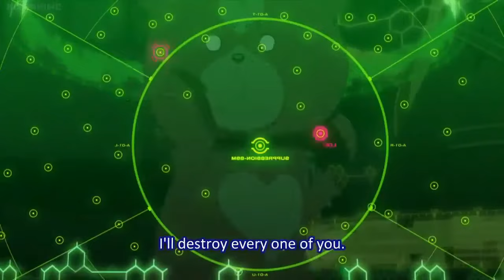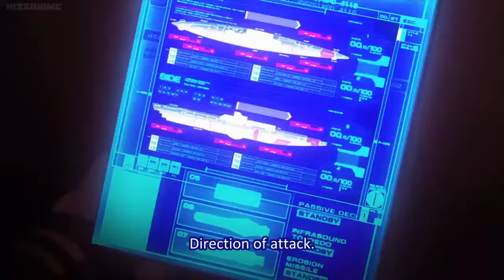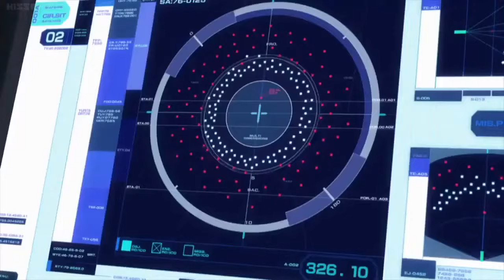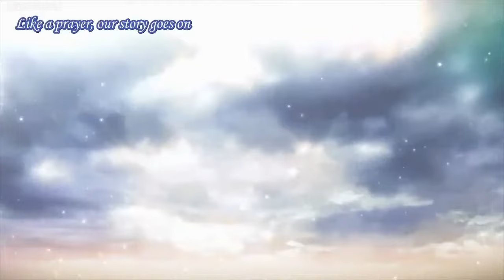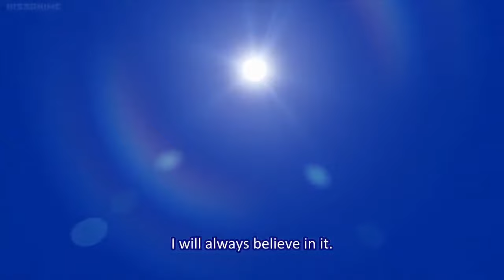The Return And The Last Battle Of Yamato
Anime:Arpeggio Of Blue Steel

Yeah